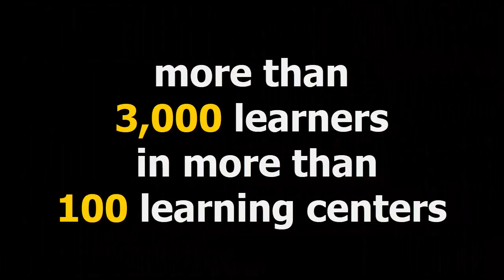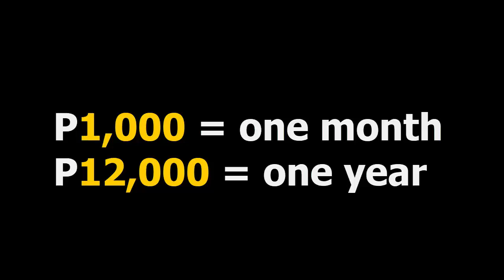My Arnold Janssen ALS Scholar (No Copyright)